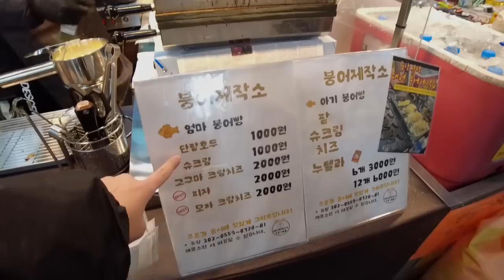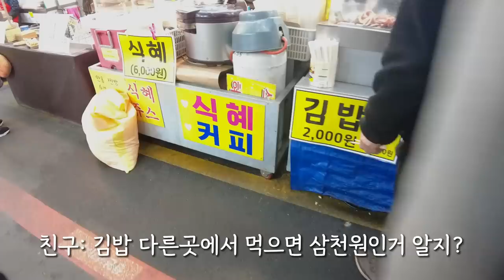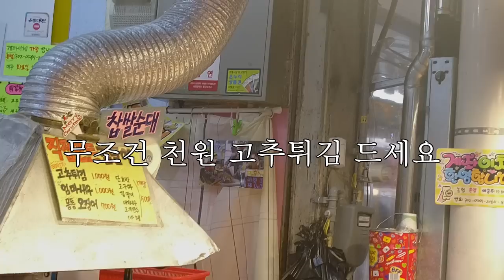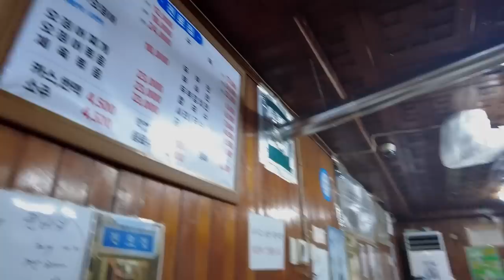홍콩눈나 대전 좋아하는이유 한국인 동생와 함께 하는 12시간 찐맛집 여행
빈티지 베이커리, 개천식당, 붕어제작소, 시장떡볶이, 고추튀김, 오진어튀김, 쌀로 호떡, 고양이 카페, 진로집, 성심당